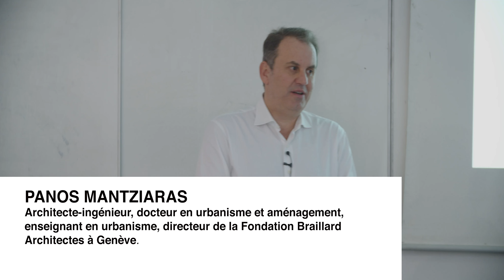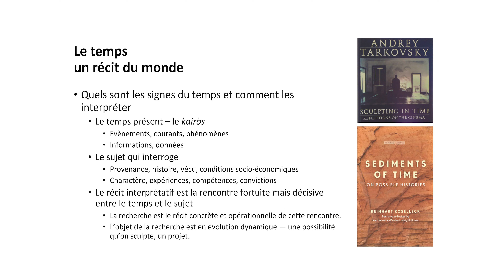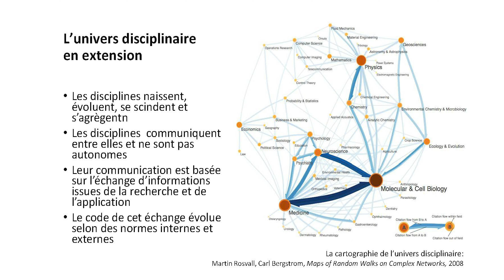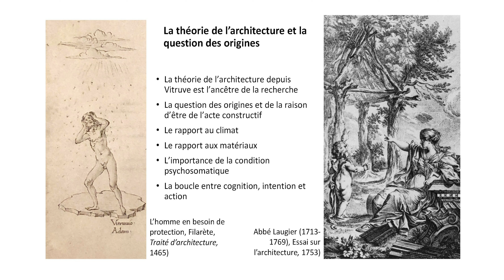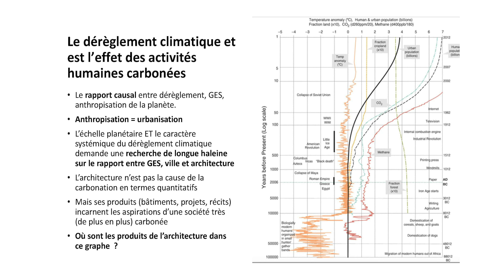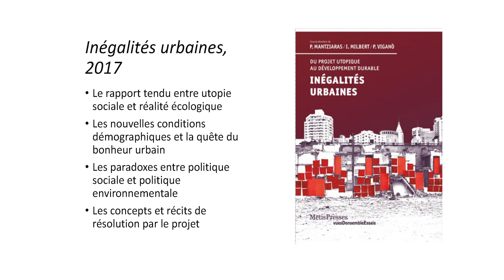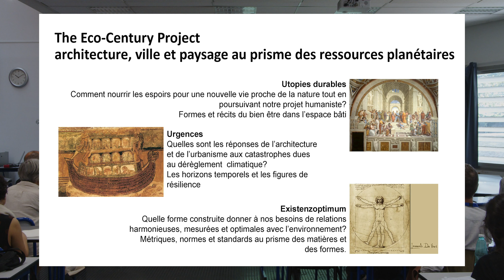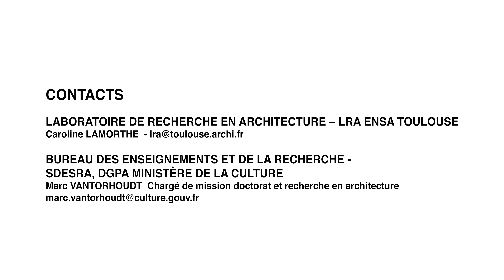Panos Mantziaras, directeur de la Fondation Braillard Architectes à Genève - 12/10/2023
La septième édition des Rencontres Doctorales Nationales en Architecture et Paysage a eu lieu les 12 et 13 octobre 2023 à l’ENSA Toulouse.
Le thème retenu « LA RECHERCHE DOCTORALE « PAR » LE PROJET CRITÈRES D’OBJECTIVATIONS : OUVERTURES EUROPÉENNES »,  invite les doctorants à replacer leur recherche dans le cadre de cette dimension essentielle de l’architecture, tout en s’ouvrant aux pratiques en œuvre dans les autres pays européens.